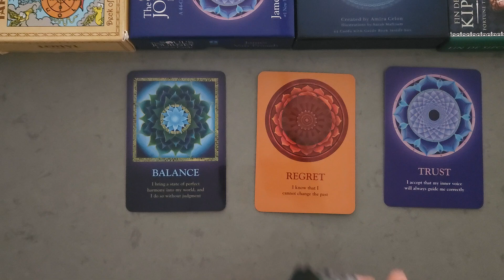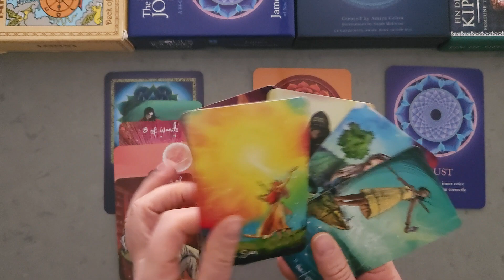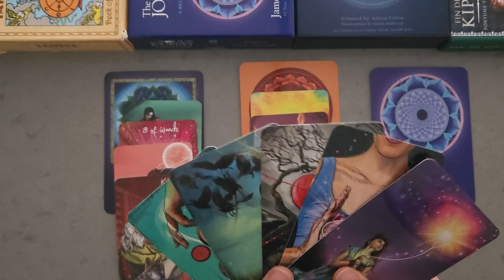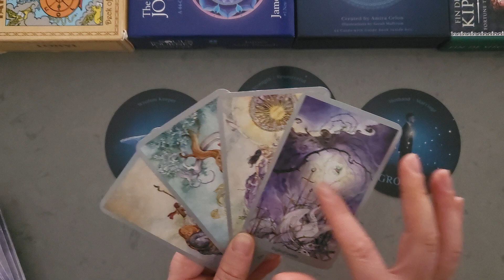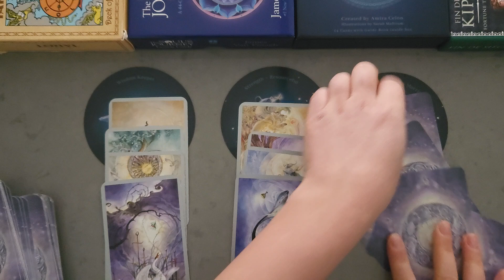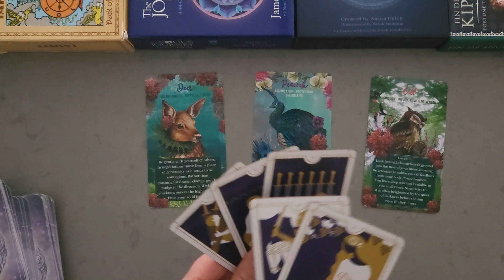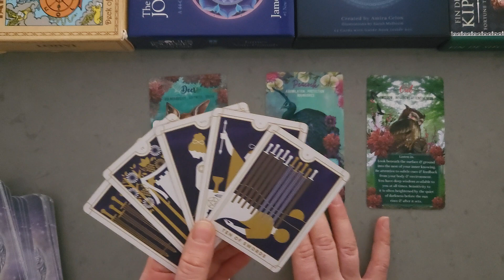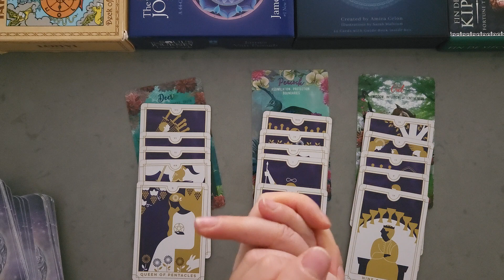♊️ GEMINI ♊️ It's About Time This Love Arrived! 💫 February 2024 tarot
You may find this video helpful if you have Gemini as your Sun, Rising or Moon sign. Please keep in mind though, that this reading is general and will not resonate for every single viewer. Separate messages may resonate, please watch until the end to get the most out of this reading!